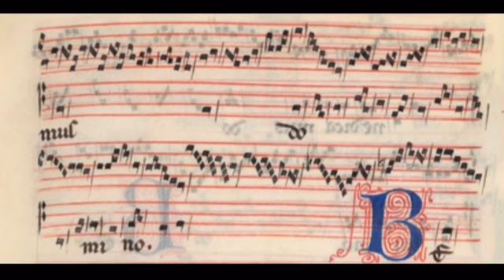École de Notre-Dame - Benedicamus Domino: Sheet Music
Benedicamus Domino
Dominique Vellard / Ensemble Gilles Binchois

ベネディカムス・ドミノ
ドミニク・ヴェラール ／ アンサンブル・ジル・バンショワ

ノートルダム楽派のベネディカムス・ドミノ。テノルの旋律にはシャルトルのフルベルトゥスが手掛けた応唱 "Stirps Jesse" から引用がなされている。
"Stirps Jesse" は早い段階でその価値が認められ、1132年、クリュニー修道院長ピエールは、法令において、クリュニー派のすべての修道院で、一年の主要な祝祭日ごとにベネディカムスを歌うよう命じた。また、"Stirps Jesse" の「"優れた旋律"は、すでに公有化されている」とも述べていた。したがうに、同曲がオルガヌムにおけるテノルの旋律に度々援用されるようになったのは、決して不思議なことではなかった。
なお、本チャンネルでは別のベネディカムス・ドミノも投稿しているので、そちらの視聴も推奨する。
参考：  Michel Huglo「Fulbert de Chartres」.

Benedicamus Domino of the Ecole Notre Dame.
The melody of the Tenor is quoted from the responsory "Stirps Jesse" by Flbertus of Chartres.
"Stirps Jesse" was recognized for its value early on, and in 1132, Abbot Pierre of Cluny ordered in a decree that the Benedicamus be sung at every major feast of the year in all monasteries of the Cluny School. He also stated that the ""excellent melody" of "Stirps Jesse" was already in the public domain". It is not surprising, therefore, that the same melody was often used to support the tenor melody in the organum.
Note that several other Benedicamus Dominoes have also been posted on this channel.
Reference: Michel Huglo, "Fulbert de Chartres.